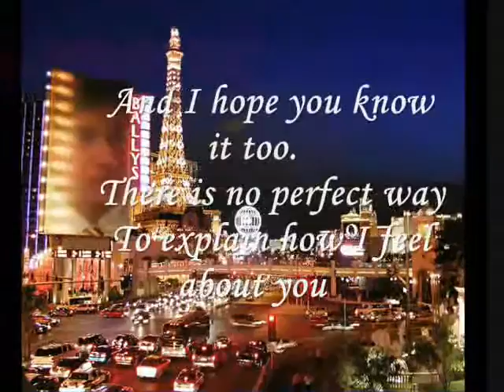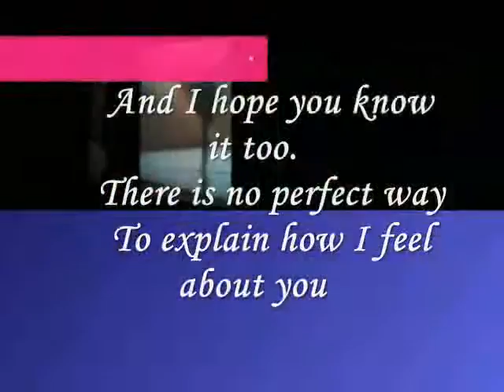Miftachul Wachyudi (Yudee) ----- so powerful and true-Miftachul Wachyudi (Yudee)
do.
do so
Money is an excellent servant, but the host
very bad.